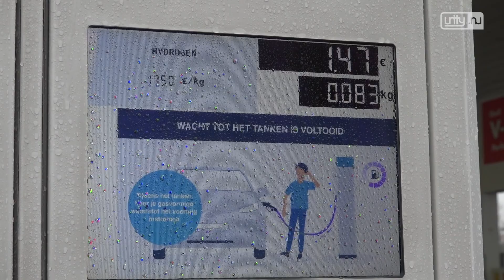Wethouder maakt rondje in Waterstofauto